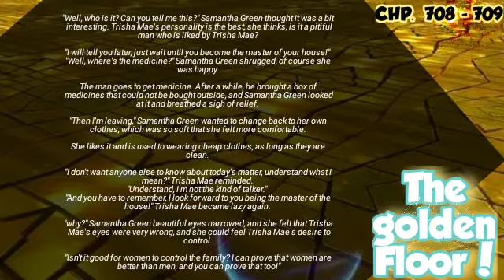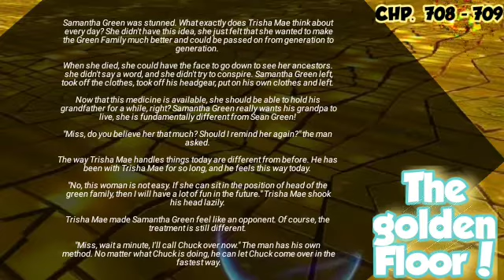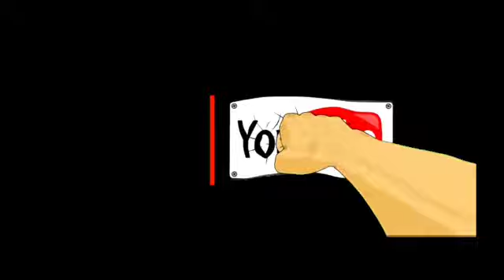The golden floor? / MBM Chapter 708 - 709